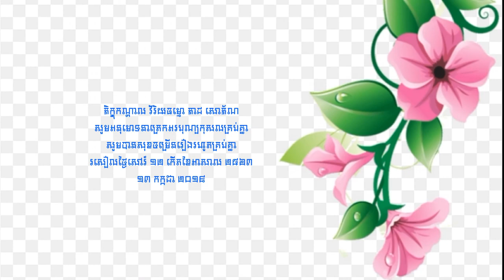ព្រះធម៌ទេសនា បុណ្យបច្ច័យ ៤ ជូនចំពោះ ឧបាសិកា ឈុន ហ៊ាង ៥ រោចខែជេស្ឋ ២៥៦៣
🙇🙇🙇 ព្រះធម៌ទេសនា ឧទ្ទិសបុណ្យកុសល សូមអនុមោទនាត្រេកអរបុណ្យកុសលគ្រប់យ៉ាង សូមបានសុខចម្រើនរៀងរហូតគ្រប់គ្នា ២២ មិថុនា ២០១៩🙇🙇🙇